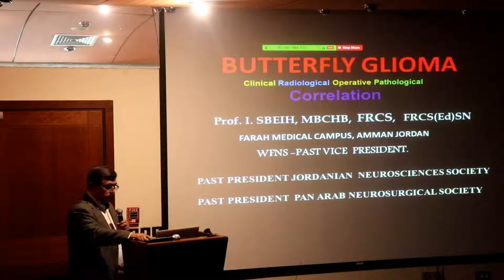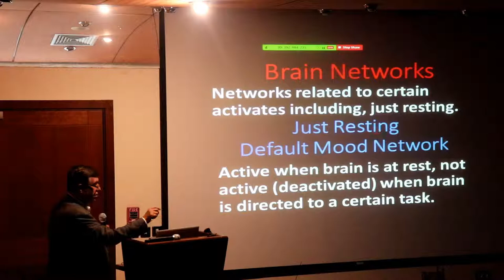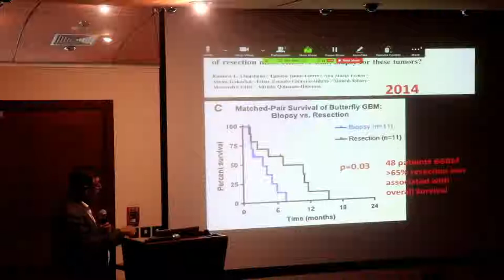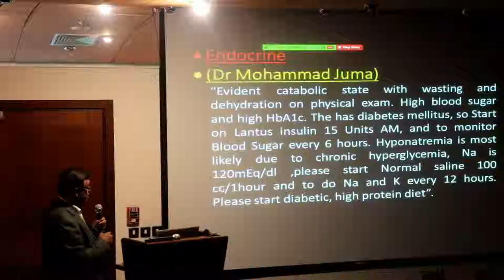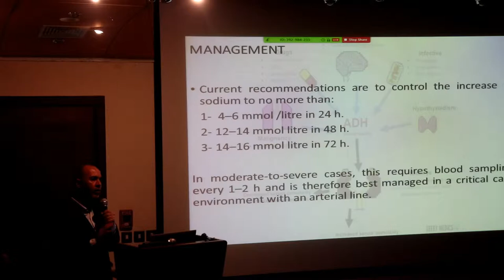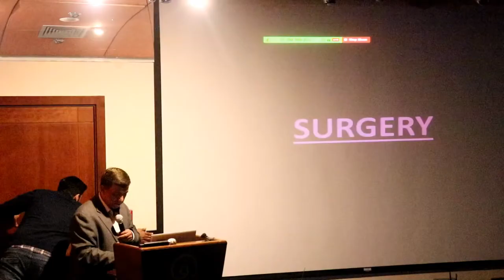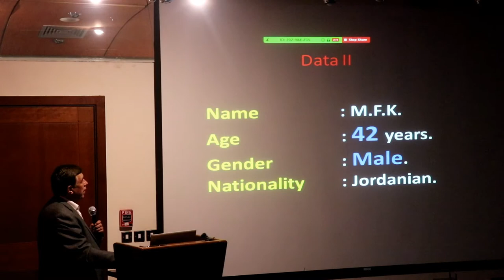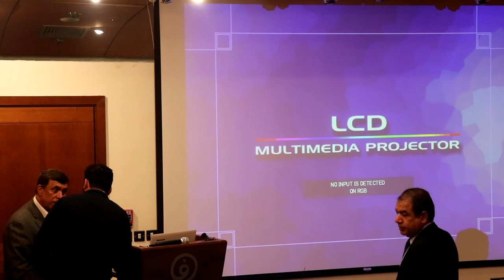Craniotomy for Excision of Butterfly Glioma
We will also discuss the issue of “biopsy or resection of butterfly gliomas of genu, body and splenium of corpus callosum, without causing abulia/akinetic mutism...etc

Jordan Grand Round
10 April 2019
Prof. Ibrahim Sbeih